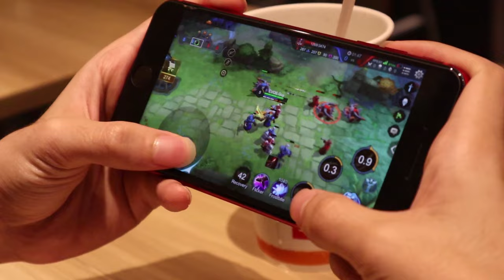กายหงิดเสียเงิน 2,000 กลางสยาม !!